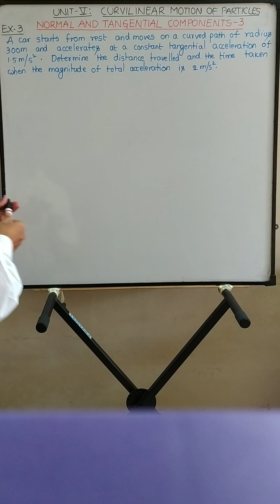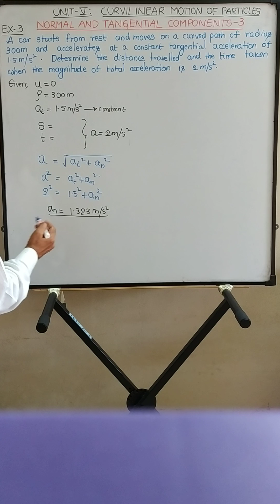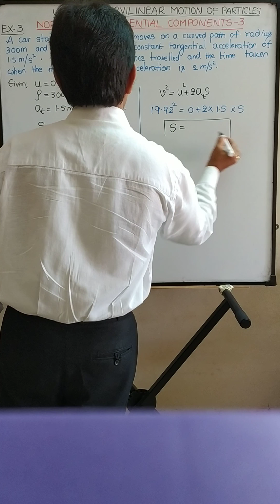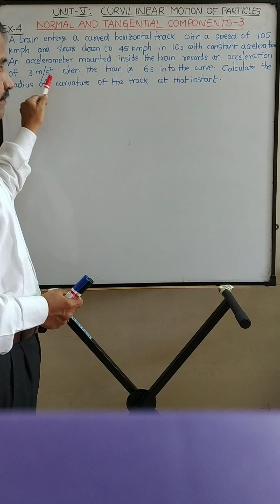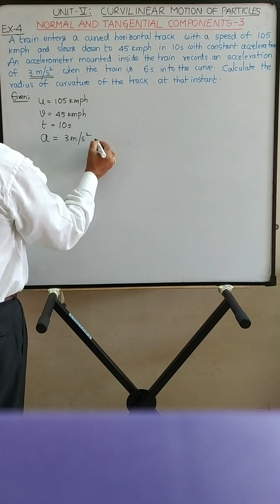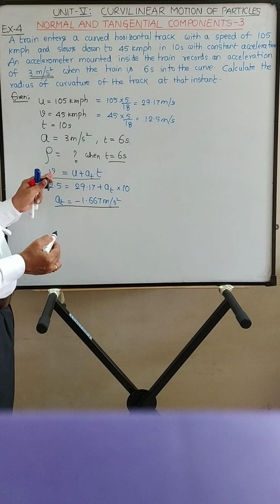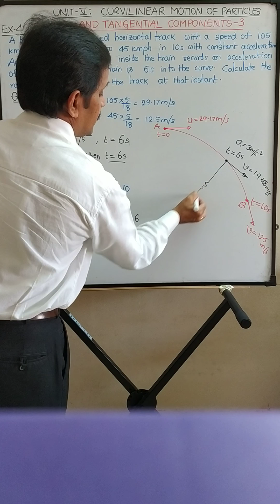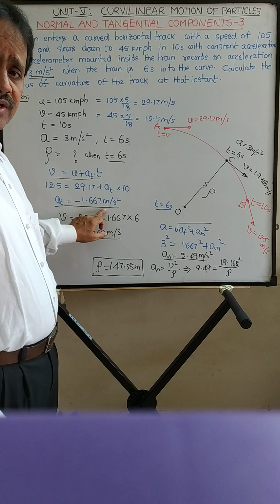L9: Kinematics of Curvilinear Motion of Particles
Normal and Tangential Components-3